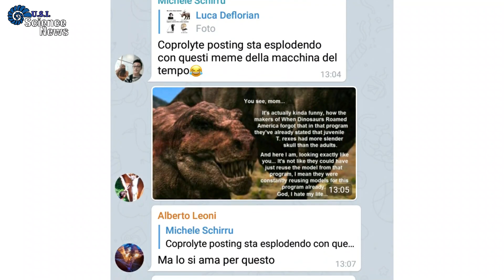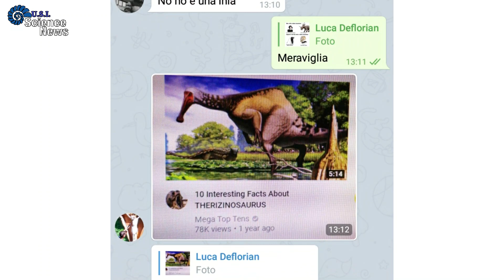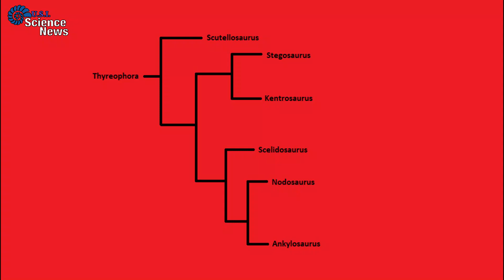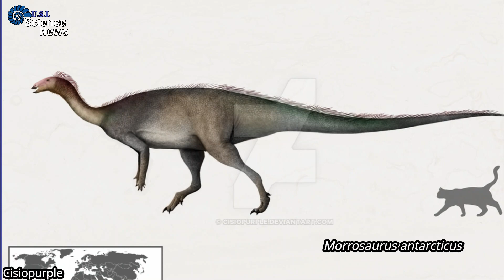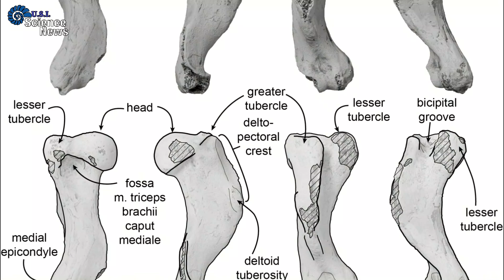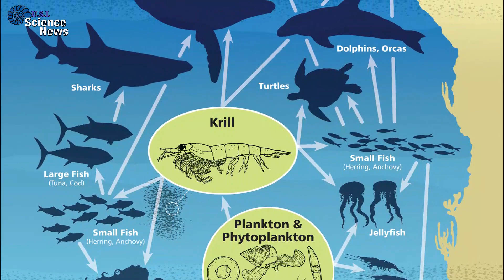L'Estinzione del Rinoceronte Lanoso | Il Razzismo Danneggia l'Ambiente | Science News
Crediti:
I crediti di qualsiasi artista che abbia realizzato le immagini utilizzate, sono riportate in basso a sinistra nel video. Qualunque altra immagine riportata senza credito, o è senza copyright oppure non siamo riusciti a trovare l'autore dell'immagine, se sapete eventualmente di chi sono le immagini senza credito, per piacere segnalatecelo nei commenti e noi lo aggiungeremo nella descrizione del video.
Credits:
The credits for any artist who made the images used, are in the bottom left corner of the video. If an image doesn't have any credit, either it's without copyright or we haven't been able to find the author of the image, if by any chance you know who they belong to, please let us know in the comments and we will add it in the description.